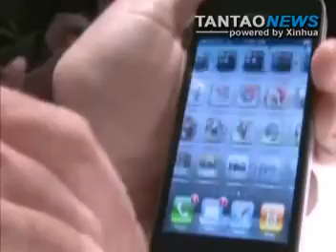Google Android Tops Market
The Android operating system has widened its lead over Blackberry and iPhone as the top smartphone platform.